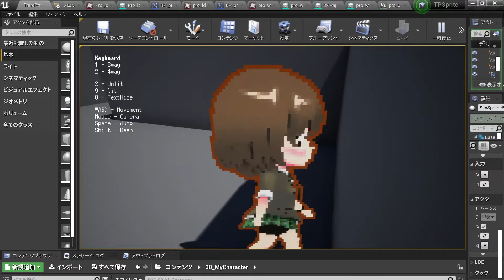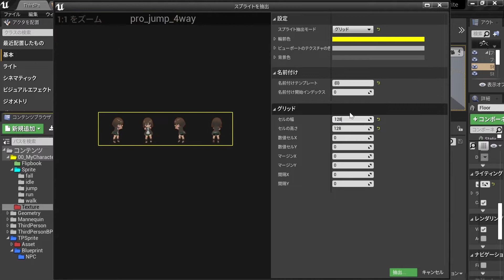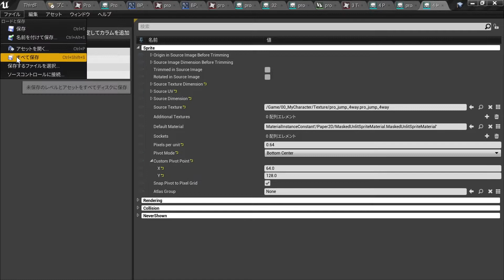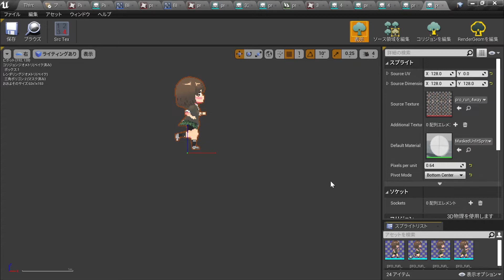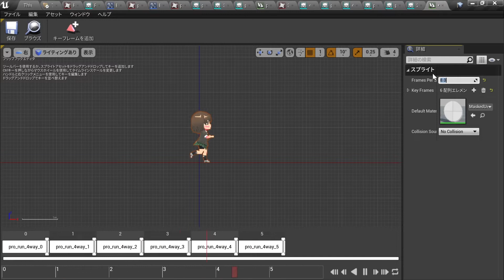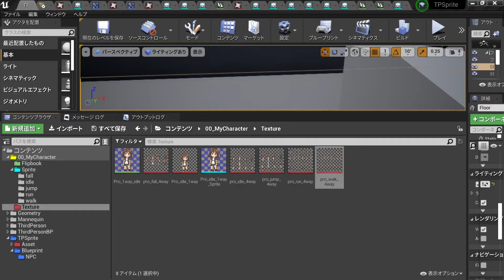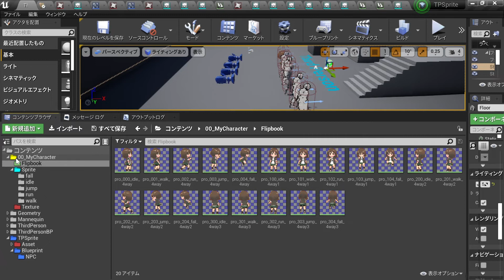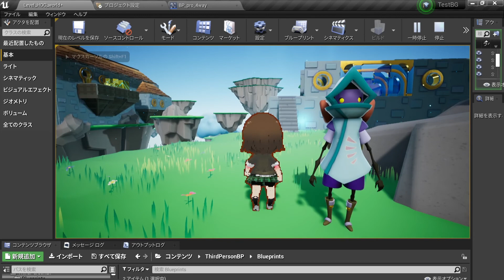6.4方向ジャンプ落下走りの差し替え [UE4/TPSprite]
UE4で2Dドット絵ゲームを作る際のTipsまとめ